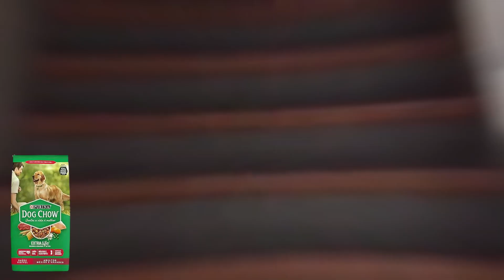Top 5 Rações Para Chow Chow de 2023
5ºLugar Ração Golden Mega para Cães Adultos  Premier Pet
4ºLugar Ração Raças Média Sabor Frango Abóbora e Romã - N&D
3ºLugar Nestlé Ração Seca Para Cães Adultos  Purina Dog Chow
2ºLugar Ração para Cães Adultos - Hill's Science Diet
1ºLugar Ração Medium Digestive Care - Royal Canin

O Chow Chow, originário da China, é conhecido não apenas por sua língua azul, mas também por suas características de independência, lealdade e reserva. No entanto, a alimentação desempenha um papel essencial em sua vida diária devido ao seu metabolismo e fatores como peso e idade. Antes de escolher a melhor ração para o seu Chow Chow, é fundamental considerar seus principais nutrientes e verificar se ela contém aditivos e conservantes artificiais, já que valorizamos a saúde de nossos queridos pets.

Hoje, vamos apresentar uma lista das 5 melhores rações para Chow Chow em 2023.

No quinto lugar, temos a Ração Golden Mega para Cães Adultos de Raças Grandes da Premier Pet. Essa ração é indicada para cães adultos em geral e oferece minerais balanceados, níveis ideais de cálcio e fósforo, promovendo um crescimento saudável e a boa saúde das articulações. Sua principal fonte de proteína é o frango e o arroz selecionados, tornando-a uma opção saborosa e saudável.

Em quarto lugar, encontramos a Ração Raças Médias Sabor Frango Abóbora e Romã da N&D. Essa ração italiana possui um baixo índice glicêmico, com poucos cereais e zero adição de transgênicos, corantes e aromas artificiais. Com 90% de proteína de origem animal, é uma ração super premium natural para o seu cão.

No terceiro lugar, temos a Nestlé Ração Seca Para Cães Adultos Raças Médias E Grandes da Purina Dog Chow. Essa ração é considerada uma das mais completas do mercado, elaborada por especialistas com ingredientes de alta qualidade, como milho integral moído, farinha de carne e ossos bovinos, vitaminas e ômega 3 e 6 para uma pele saudável e pelos brilhantes.

Em segundo lugar, a Ração para Cães Adultos da Hill's Science Diet oferece proteínas de alta qualidade, promovendo uma condição muscular e corpórea ideal. Ela é preparada por especialistas, garantindo uma nutrição balanceada, saúde intestinal, saúde oral e um sabor único para o seu cão.

Em primeiro lugar, destacamos a Ração Medium Digestive Care da Royal Canin. Essa ração é indicada para cães com sensibilidade digestiva, sendo altamente recomendada por veterinários em todo o mundo. Ela é hipoalergênica, contém prebióticos para a saúde intestinal e possui ingredientes de alta qualidade, ricos em vitaminas e gorduras essenciais.

Sempre buscamos proporcionar uma vida longa e saudável aos nossos amados pets, com qualidade de vida ideal e muito amor. Na descrição deste vídeo, deixaremos os links com os melhores preços para essas rações. Obrigado pela sua atenção e até o próximo vídeo!